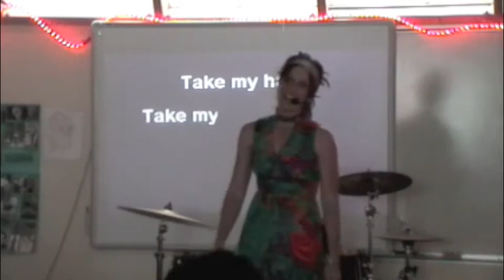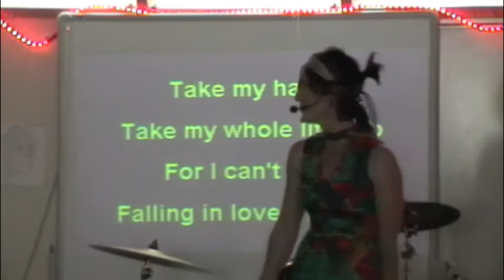Hollingworth Karaoke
Ms. H takes the stand and sings for the Gump Gala!